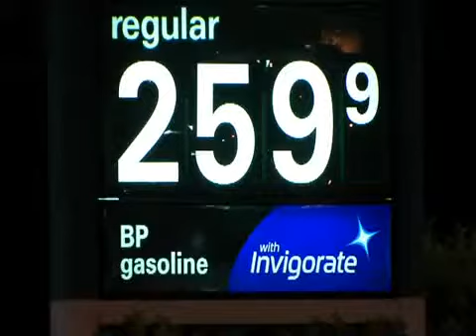GAs.CMS4K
Gas prices on the rise